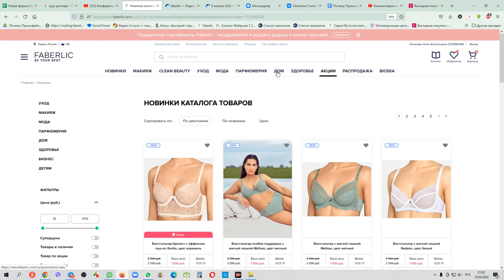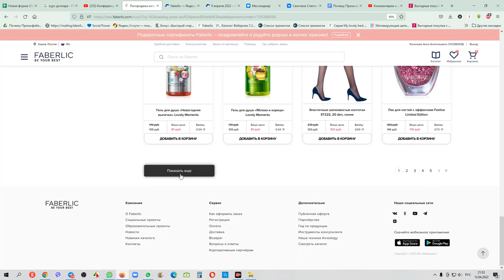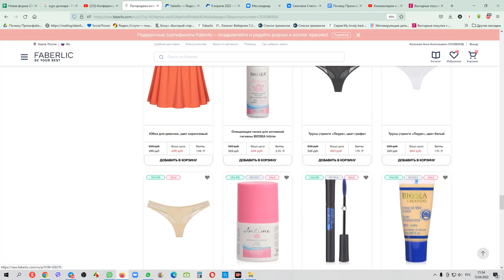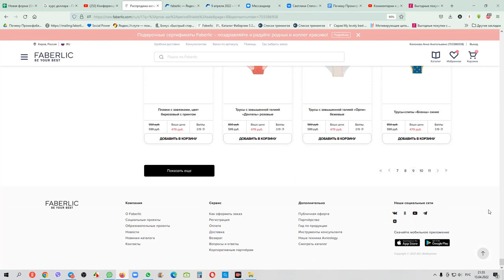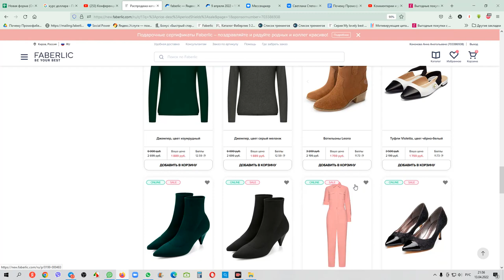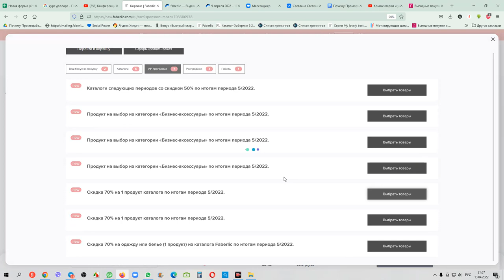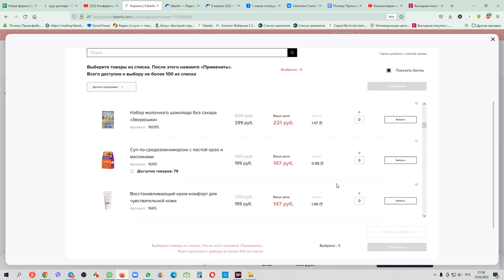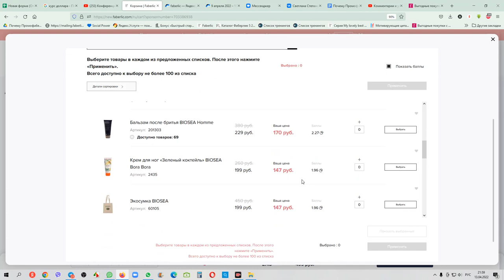Акции и распродажи Фаберлик.